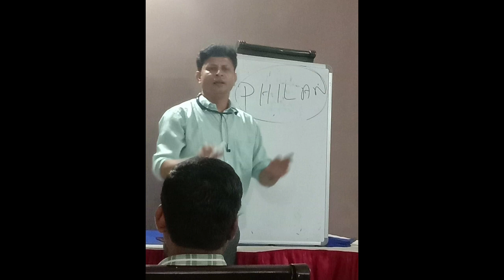Philan Business Journey Of Somnath Ghosh-The Brand New Diamond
Somnath Ghosh is Brand New Diamond from Philan Herbomedix..

By this Video, His journey in Philan Can inspired Lots of Philan Distributors throughout the India..

A MUST WATCH VIDEO FOR ANY PHILANIANS WHO WANTS TO ACHIEVE DIAMOND LEVEL IN PHILAN HERBOMEDIX..

JAY PHILAN..